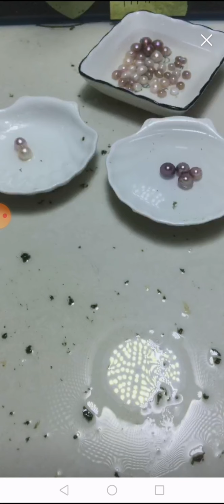20190903傑斯開精靈2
珠哥哥